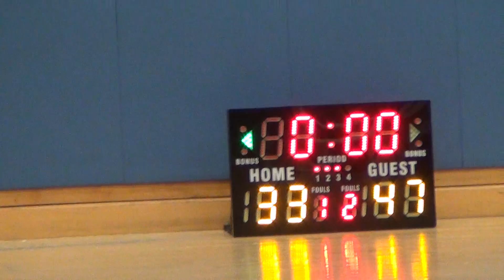19NOVT18 RUN 菊花台 vs Seaward Q3